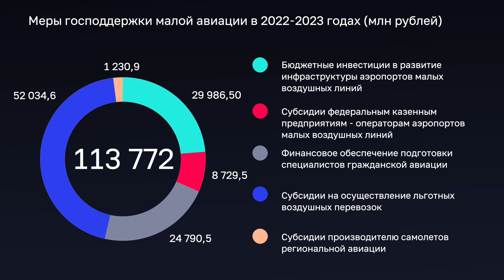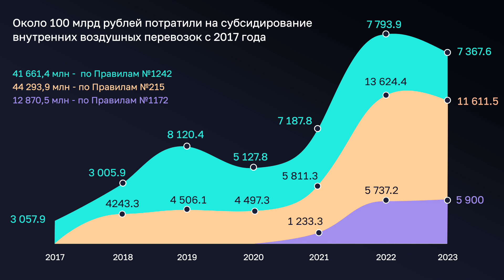Более 100 млрд рублей направили на развитие малой авиации в 2022-2023 годах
Основной объем финансирования (52 млрд рублей) составляют бюджетные средства на предоставление субсидий авиакомпаниям на осуществление воздушных перевозок пассажиров по социально значимым маршрутам. Ежегодный рост финансирования программ субсидирования из федерального бюджета позволяет увеличить объемы авиаперевозок населения по тарифам значительно ниже экономически обоснованного уровня. Так, количество пассажиров, перевезенных по специальным тарифам, выросло с 4,3 млн человек в 2021 году до 5 млн в 2022 году.